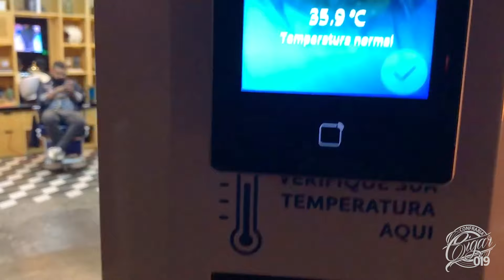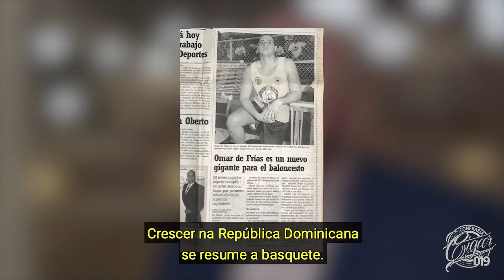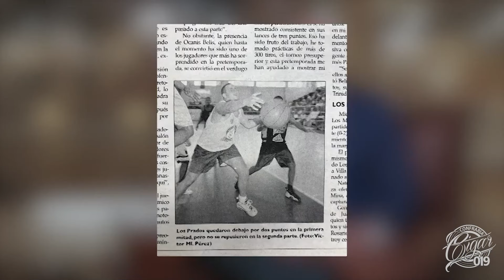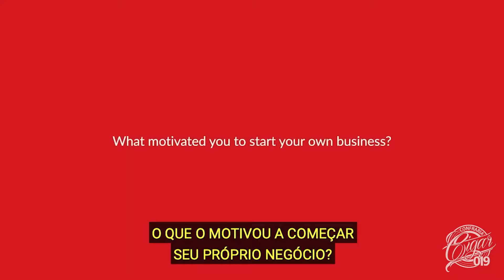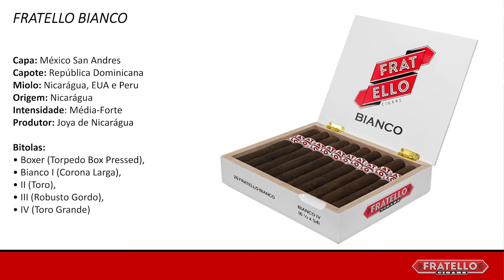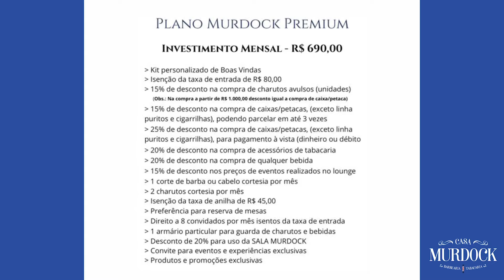CIGAR 019 - Evento Casa Murdock: degustação charutos Fratello e Chivas 18 anos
Nesse vídeo, mostraremos como foi o evento de degustação dos charutos Fratello e Chivas 18 anos, realizado na Casa Murdock.
Está SENSACIONAL!

Tem perguntas para nossos convidados? Deixe nos comentários.

Curta, compartilhe e fortaleça cada vez mais nossa cultura.

CANAL RECOMENDADO PARA MAIORES DE 18 ANOS.